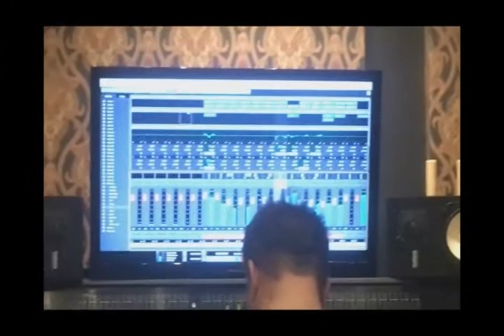The making of Lost Keys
RacecarracecaR headed into Metro 37 studio on 3-25-17 to record our sophmore effort & we're super happy w the results! Here is a glimpse behind the curtain...we tracked all 11 songs that day in a focused fury :)